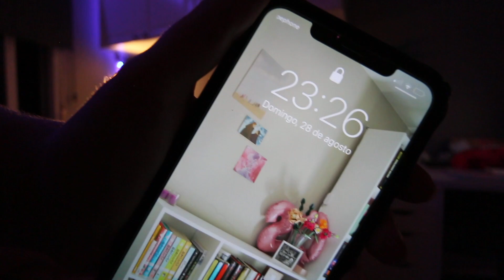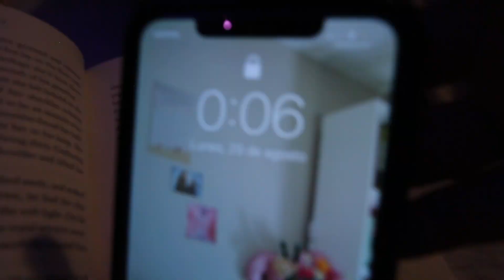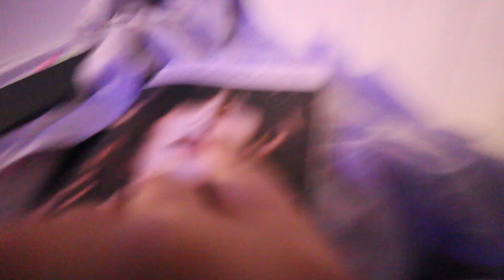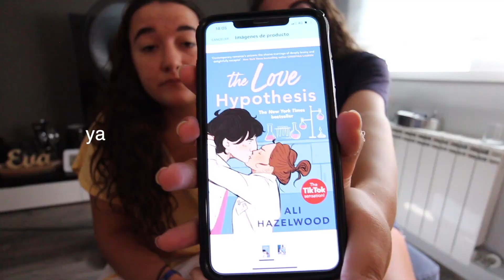leyendo (?) con mis amigas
una noche con mis amigas, leyendo, cocinando, haciendo el tonto...

- Citrus Avenue - Espresso Sun [Thematic]